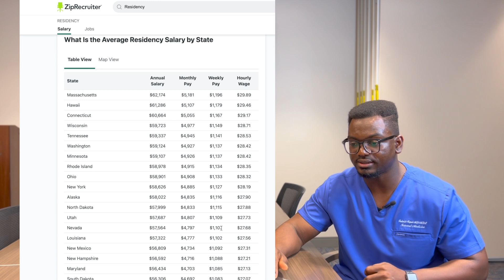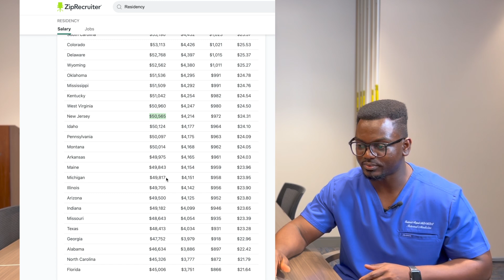Medical Resident/Doctor Salary | Disparities | and more w/ Dr. Hasford | Ghana vs USA | Dr. Acquah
Medical Resident/Doctor Salary, Health Disparities, Principles, Advise and many more.

I've always been curious to know what life would have been if I had to receive my medical education in Ghana, since I did immigrate to the United States while in Senior High School - "Winneba Secondary School"

My guest in this video is Dr. Karen Esi Hasford who is currently in Houseman-ship in Ghana, West Africa

Likewise, I am completing my training in Internal Medicine in New Jersey, USA

Timestamp
Intro 0:00 - 1:06
Salary 1:16- 4:44
Health Disparities 4:45 - 11:56
Possible Solutions 11:57 - 14:51
Final words 14:52 - 16:48
End 16:49 - 18:35

We encourage every young person with the dream of becoming a doctor one day. Know that it's possible and you can do it. Don't allow anyone to discourage you or tell you that you can't

Stay humble yet be hungry in ensuring everything is lined up for the journey of medicine. You can do it! Stay positive because your Creator didn't bring you here on earth to fail - you deserve to be accomplished.